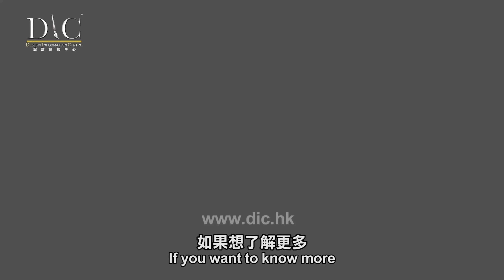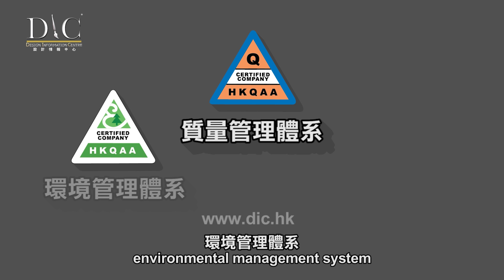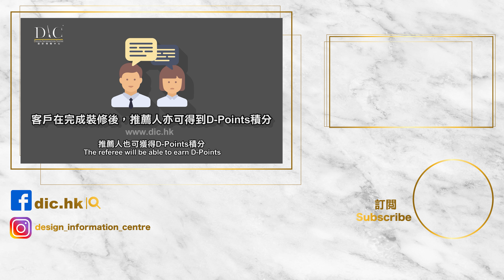【何文田 巴富花園】怎樣憑空變出儲物室及工人房｜舊樓大改造變歐陸風｜歐式風格｜3房單位變出5房兩廳｜室內設計｜公屋裝修｜居屋設計｜訂造傢俬｜商業設計｜家居｜店舖｜靈活分期計畫｜DIC 設計情報中心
IV:  34886《客戶滿意個案 – 何文田巴富花園》"Hove Court Perth Garden"

怎樣憑空變出儲物室及工人房｜舊樓大改造變歐陸風｜歐式風格｜3房單位變出5房兩廳

私人住宅裝修設計
單位：《何文田 巴富花園》
實用面積：約809呎
IV：34886
居住人數：約5-6人

📍地區
📍單位呎數
📍設計風格